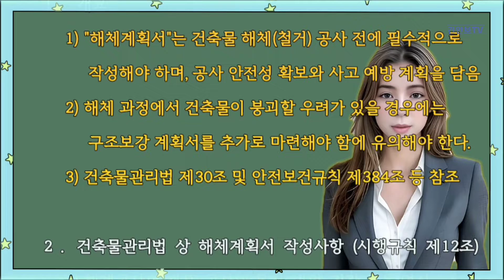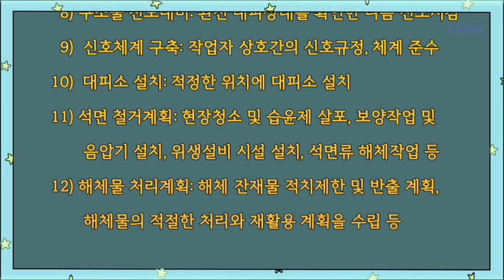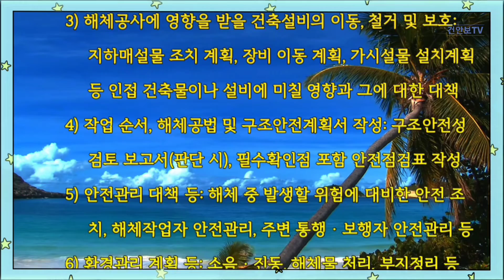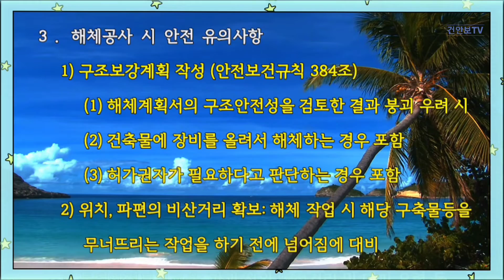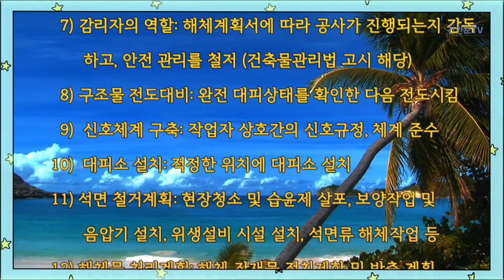건축물관리법 상 해체계획서 작성사항 및 해체공사 시 안전 유의사항에 대하여 설명하시오.